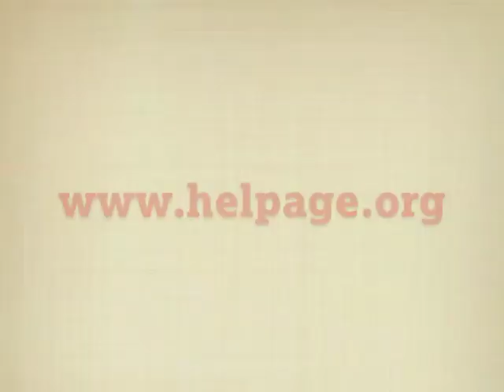Helping Older People Weather the Harshest Winters, Kyrgyzstan